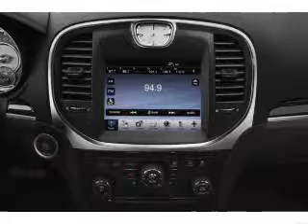2012 Chrysler 300C - Cleveland TX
Year: 2012
Make: Chrysler
Model: 300C
Trim: Base
Engine: 5.7 liter 8 cylinder 16 valve
Transmission: 5-Speed Automatic
Color: Black
Mileage:
Address:
1006 Hwy 59 South